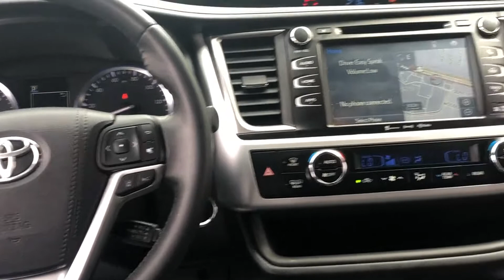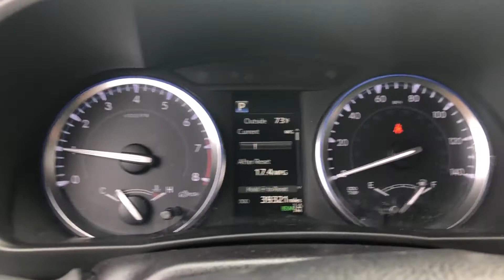Used 2018 Toyota Highlander SE 5TDJZRFH3JS559889 Valley Stream, Lynbrook, Rockville Center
2018 Toyota Highlander SE 5TDJZRFH3JS559889 Video

This 2018 Toyota Highlander SE 5TDJZRFH3JS559889 is full of phenomenal features such as: